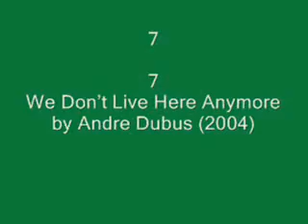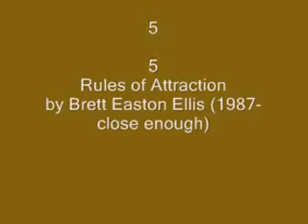Top 10 Best Novels of the Last 20 Years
10
Music for Torching
by A.M. Homes (1999)
9
Fight Club
by Chuck Palahniuk (1996)
8
House of Leaves
by Mark Danielewski (2000)
7
We Don’t Live Here Anymore
by Andre Dubus (2004)
6
The Road
by Cormac McCarthy (2006)
5
Rules of Attraction
by Brett Easton Ellis (1987-close enough)
4
Strong Motion
by Jonathan Franzen (1992)
3
The Brief Wondrous Life of Oscar Wao
by Junot Diaz (2007)
2
Tree of Smoke
by Denis Johnson (2007)
1
Infinite Jest
by David Foster Wallace (1996)